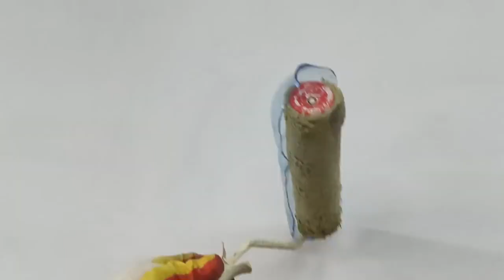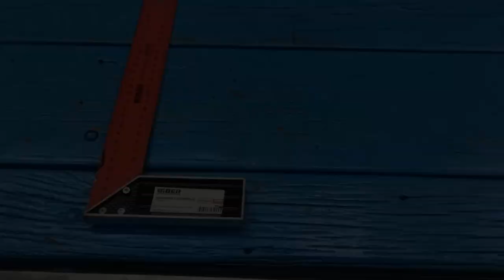2 Secrets of the old canister!!! Genius idea!